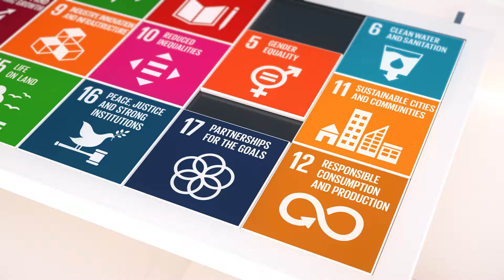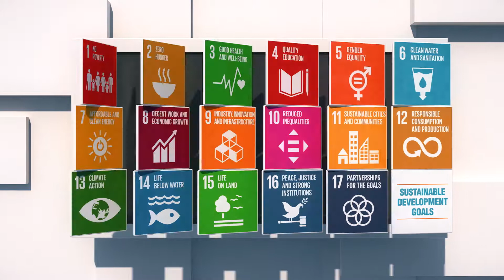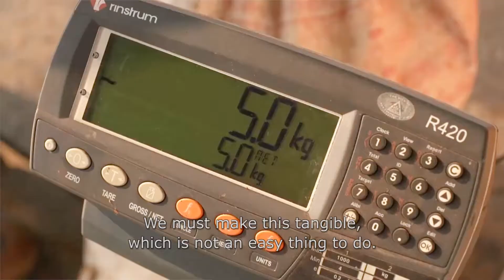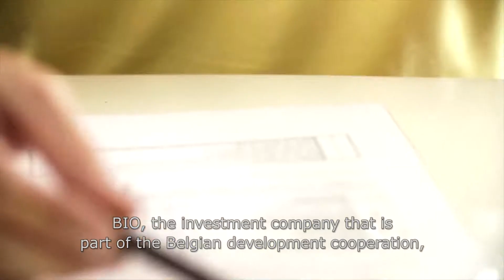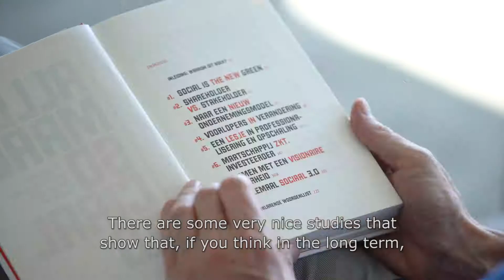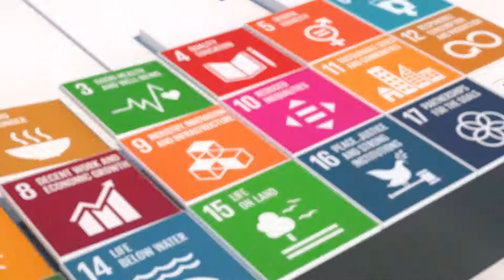The impact of investments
Next to financial returns, an increasing number of investor also cares about the impact of their investments in development countries and markets. BIO, the investment company of the Belgian Development Cooperation, has long since chosen to invest to impact.

BIO has created a series of 10 episodes around Impact Investing. Every episode deals with a different aspect of impact investing. Some episodes focus on the general theme, with examples of opportunities and challenges, whereas others are centered on specific projects and goals, and touch upon different facets of BIO, its projects, mission and partners.
This episode focuses on the impact of the investments and features interviews with Luc Tayart de Borms (Fondation Roi Beaudouin), Steven Serneels (Kampani) and Pierre Harkay (BIO).